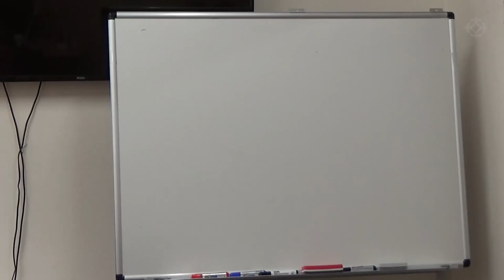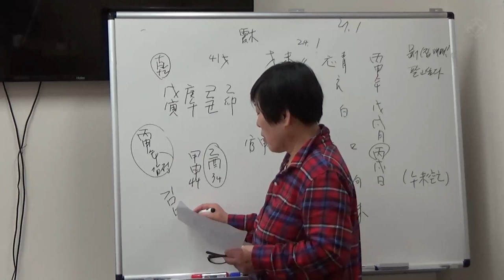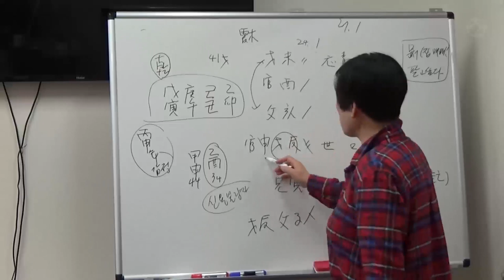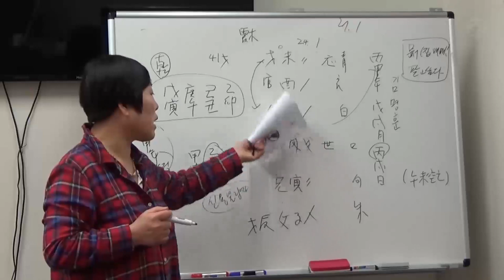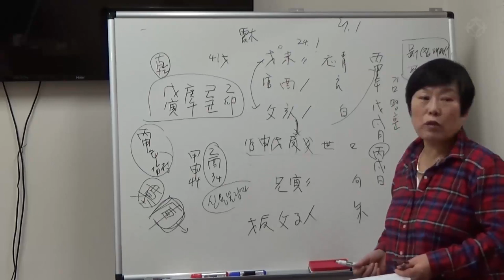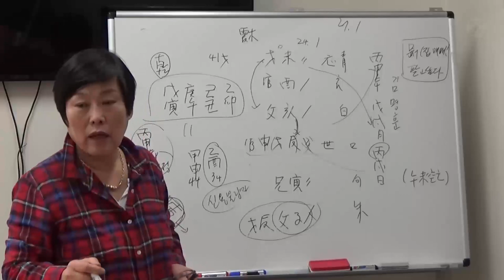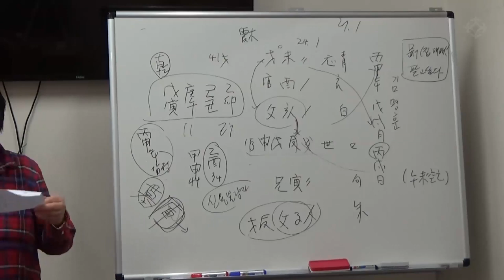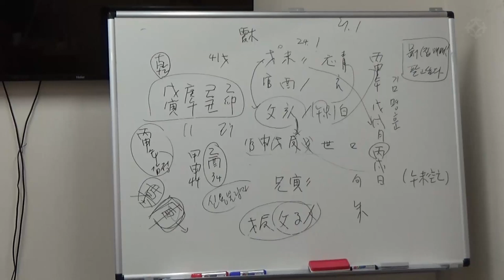집이 왜 안 팔릴까? 매매 문제 육효로 감명하는 법 - 안덕심 선생님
육효 대가, 안덕심 선생님의 '테마별 실전육효' 매매 문제 강의 영상입니다.
'테마별 실전육효'는 실제 사례를 바탕으로 진행되는 강의로, 육효 감명의 실전을 보다 실질적으로 익힐 수 있습니다.

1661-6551